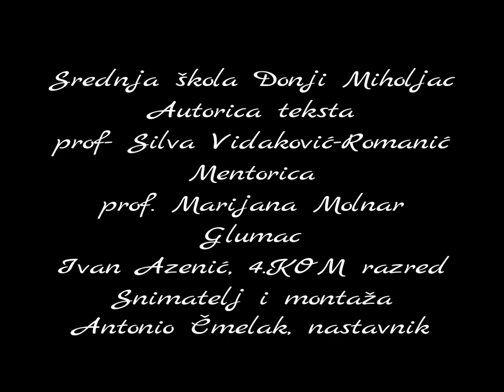Videonajava za djelo Hamlet (William Shakespeare), Srednja škola Donji Miholjac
Videonajava je izrađena za CARNET-ovo natjecanje Kamera, ton, e-Lektira! u suradnji učenika/ca i nastavnika/ca Srednje škole Donji Miholjac. Više o natjecanju pročitajte ovdje